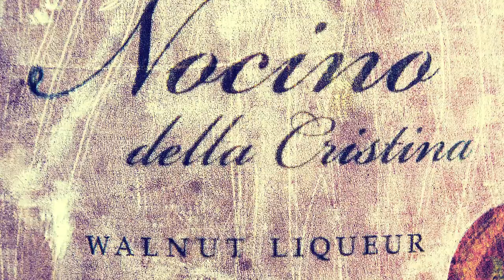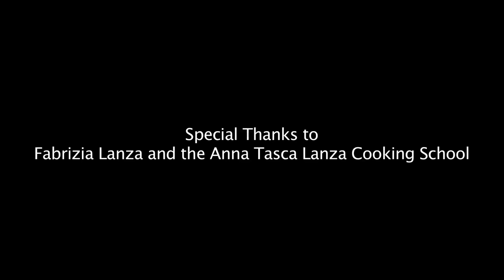Sicily Opening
Next Restaurant Sicily Menu

Video by Christian Seel
Narration by Fabrizia Lanza